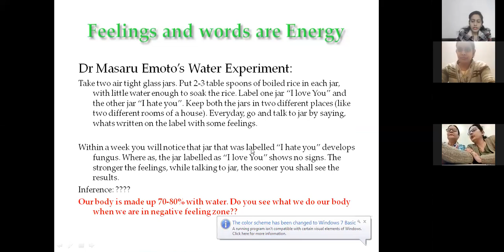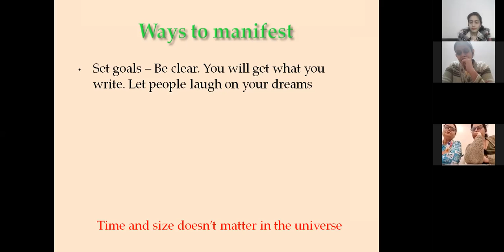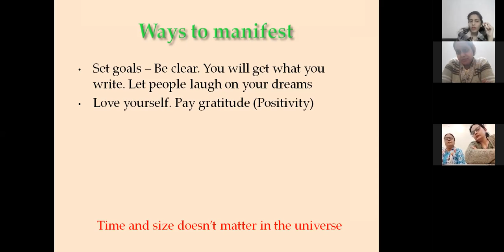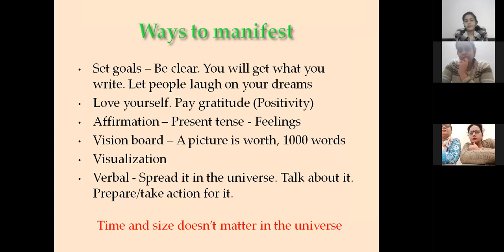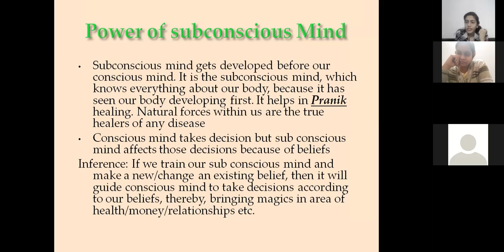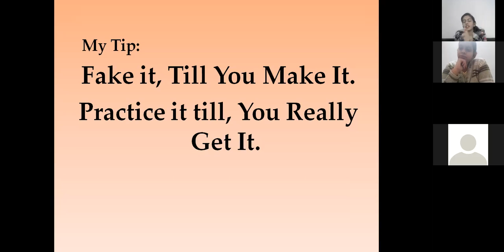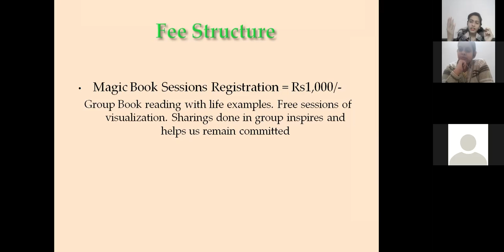Workshop on law of attraction and manifestation Part 2 February 21st, 2021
Hello, My name is Anupama Mohata. Am a law of attraction and manifestation coach. I conduct guided book sessions of TheSecret - The Magic Book by Rhonda Byrne. I conduct free GuidedVisualisation and ForgivenessSaadhna and Meditations in my sessions. Complete guidance to make your visionboard and recording your own affirmations is provided.